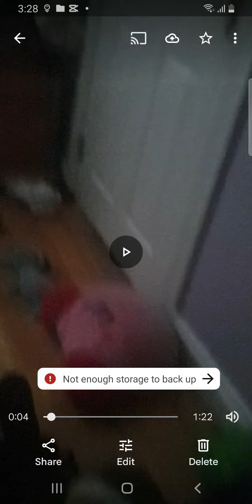Eyes turn red.. AAAAAAAAAAAAAAA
albert